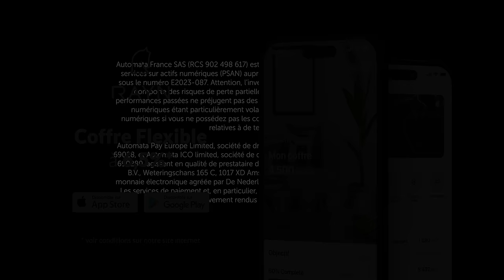Élie Semoun, l'as de l'épargne ? Petite Annonce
5 petites minutes ! C'est tout ce qu'il vous faut pour obtenir un Compte, une Visa et avoir accès à des placements à partir de 5% par an.

Chez Rayn, nous redéfinissons votre expérience de l'épargne, transformant chaque centime en un acteur clé de la croissance exponentielle de votre capital. Ici, l'innovation rencontre la rentabilité, offrant une gestion financière révolutionnaire qui s'adapte à vos aspirations.

Chaque jour est une nouvelle opportunité de voir votre argent s'épanouir, incarnant notre philosophie d' 'épargner autrement'. Découvrez une gestion de vos finances plus intelligente et dynamique, alliant efficacité et rapidité, pour des résultats vraiment significatifs.